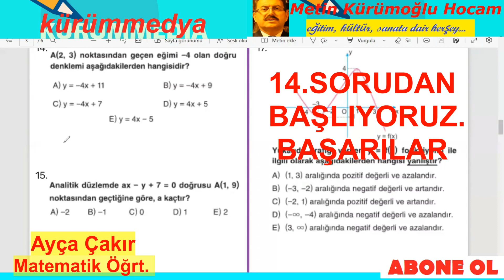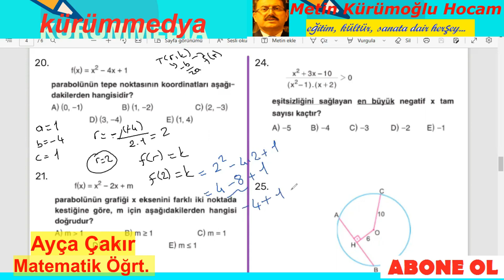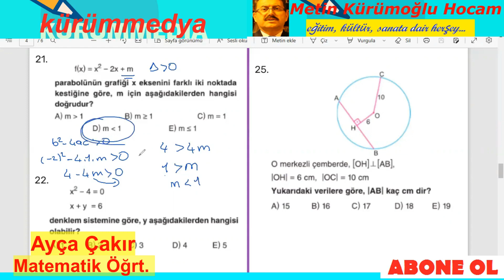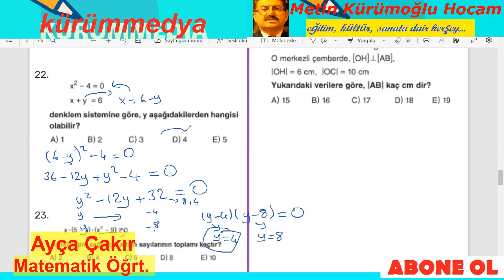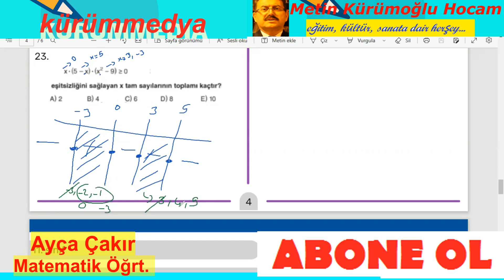11.Sınıf Matematik 2.Dönem 1.Yazılı Sınavı Soru ve Cevapları; 2023 Matematik 11 2.Dönem 1.Yazılısı